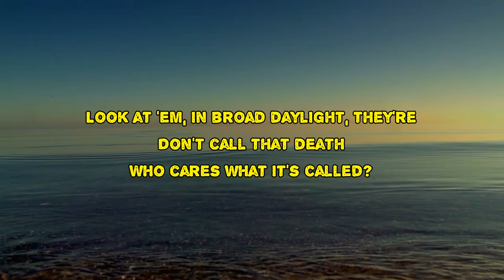Viagra Boys - 6 Shooter (Lyrics)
6 Shooter by Viagra Boys
Album: Welfare Jazz

6 Shooter Lyrics:

That doesn't sound like their music
Look at it, in broad daylight too
We don't call that dancing
Who cares what it's called?
You wouldn't understand
You're not used to thinking of millions
Get up there and sing with the band